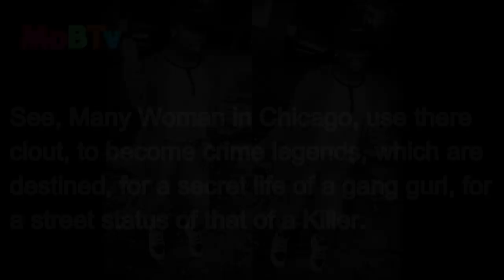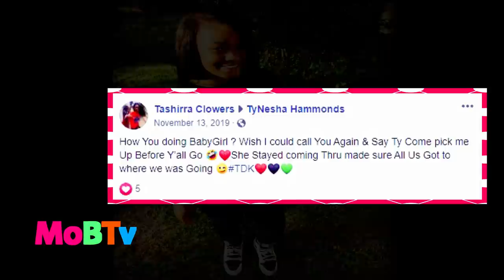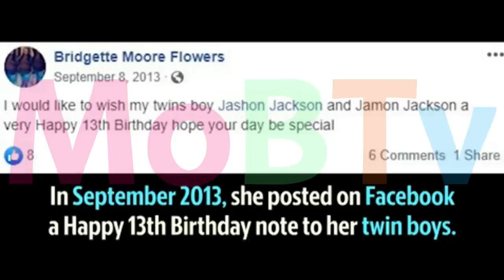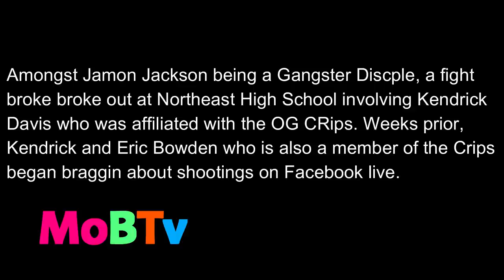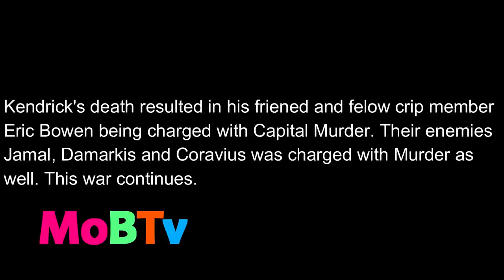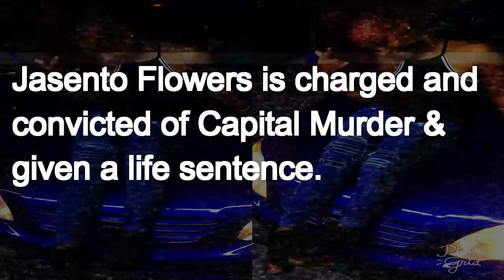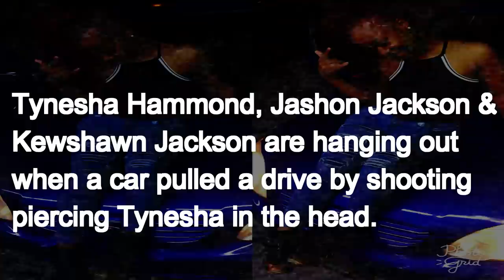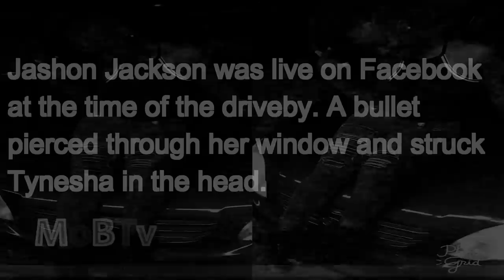TYNESHA 💟 FINAL HOURS